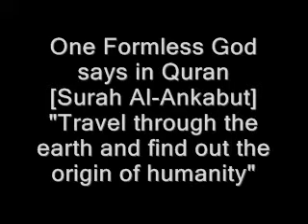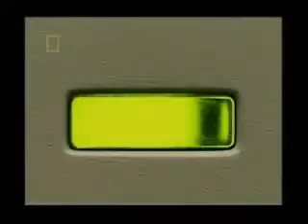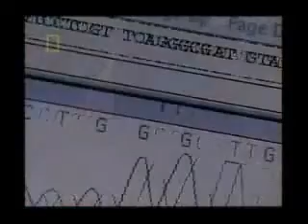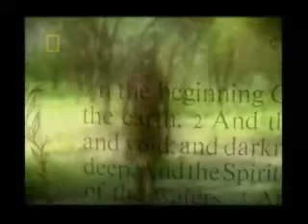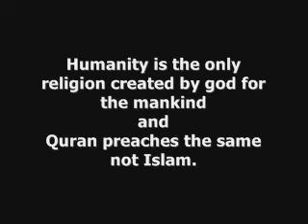Scientific Adam - Yes, We all are Adam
Find out the universal truth that all men on earth are fathered by only one man.